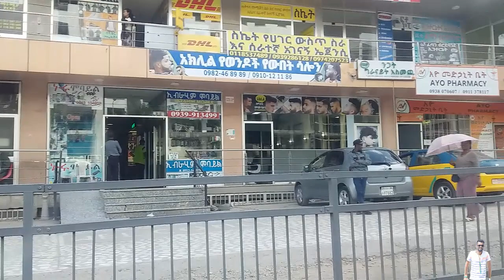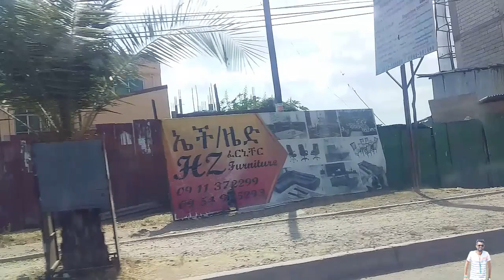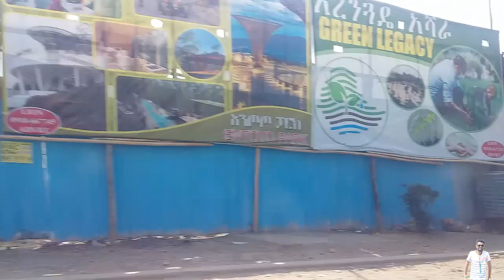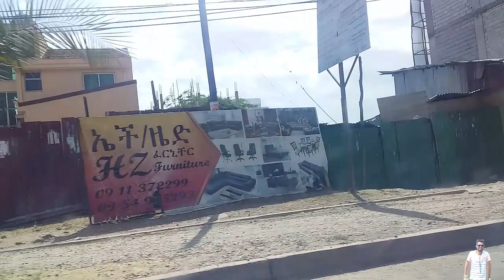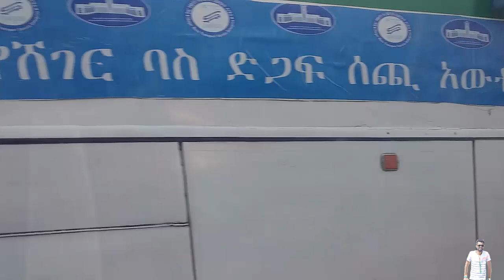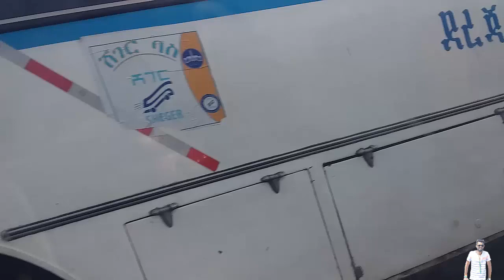New ethiopian | እኔ እና ሹገር ማሚዬ